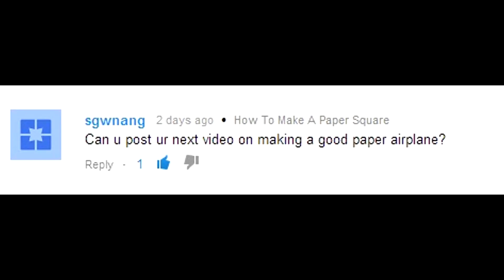Paper Plane Instructions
Learn how to make a paper airplane that is really stable and flies well from a regular printer paper of A4 or letter size. If you don't understand certain steps just ask me in the comments below.